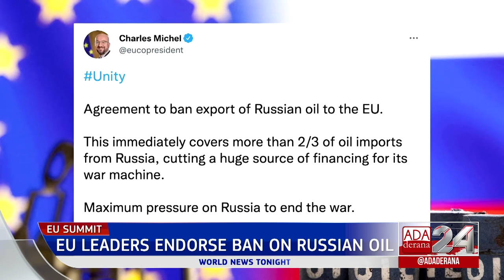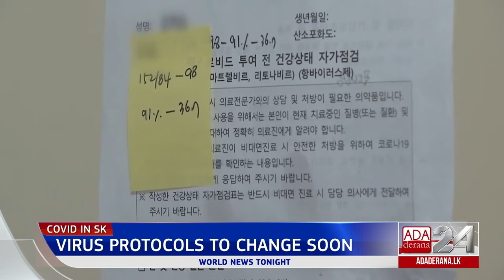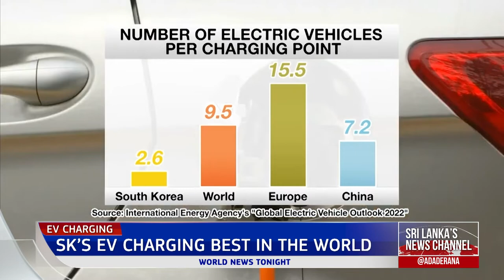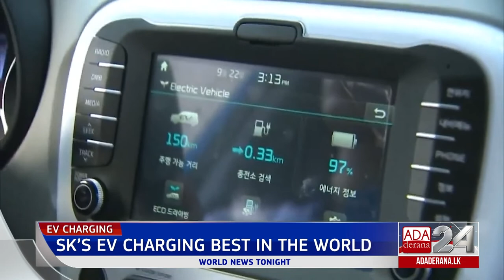Ada Derana World News Tonight | 31st May 2022